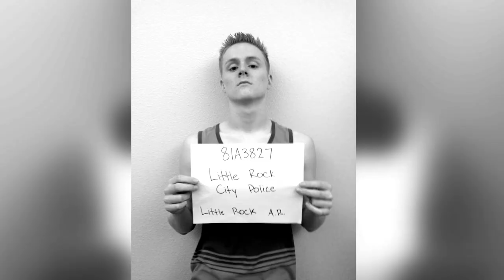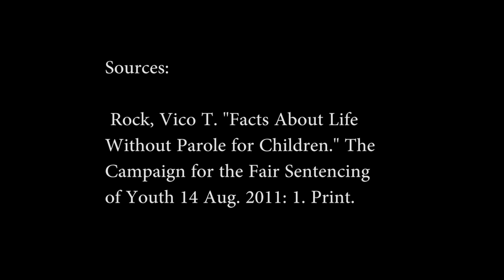Teen Life Sentence Documentary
A short documentary about Scotty McFerran killing Juan Garcia.  Scotty curb-stomped Juan and the view points of his family and lawyers of Juan and Scotty are seen.  This was made for a school project to make a documentary.  This is a made up case, nobody actually got curb-stomped to death so chill man, its was all made up for the project.  Project group: Josh Curiel, Natalie Hurley, Laura Popescu, Aiden Collins, and Sara Painter.

Special thanks to chicken nugger and sweer potato